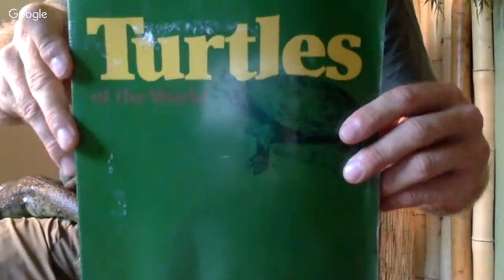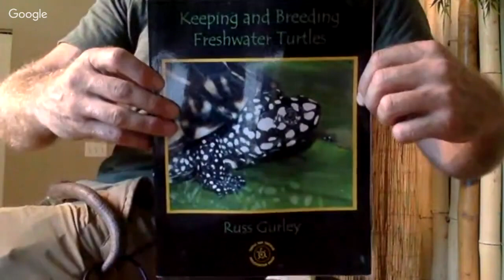How'd You Start The Kamp???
Kenan Harkin explains how he started Kamp Kenan and takes questions from reptile fans who would like to create animal sanctuaries.

We are Reptile enthusiasts,  We know a lot about Lizards, Snakes, Turtles, Tortoises, Crocodiles, Alligators and all sorts of misunderstood creatures.  We also love to learn from other animal experts who are happy to share knowledge.  That’s what Kamp Kenan is all about. We love animals and we know you do too. This is why we do what we do. Animal Conservation in the Modern World matters, we're out there living it and doing it every day. This is real life, these stories are real, and our sole purpose is to educate you so that you can learn something new every day and one day perhaps get involved yourself. It's that simple.

Basking Lamp Fixture
Basking Bulbs
Slimline UVB Lamp
Nighttime Heat if needed
Thermometer/Humidity Gauge

Reptile Cave
Natural Habitat Hut
Food & Water Dish

Food-
Tortoise/Iguana Diet
Turtle Diet
Calcium Supplement